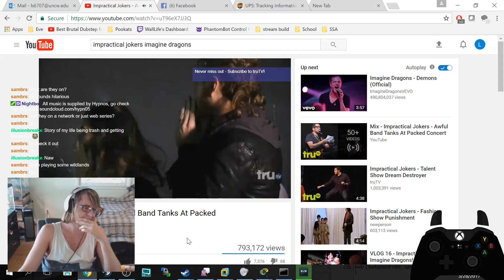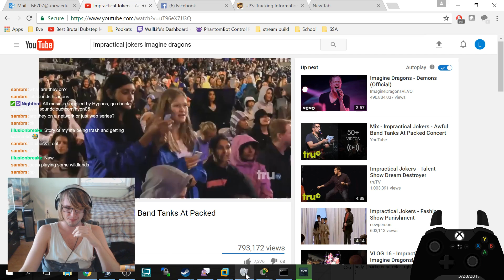3/27 HD Streams and No Schooool! | !tournament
Playing some rocket league and embracing school was out today.